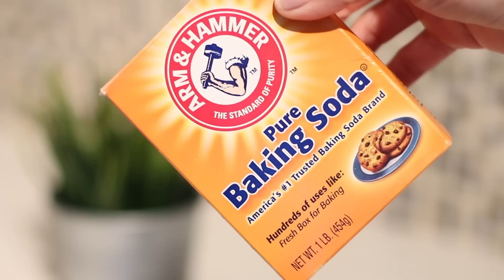MAL OLOR en LAS AXILAS ?? ELIMÍNALO PARA SIEMPRE 😱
YOUNOW: AlexandraMusica

Este correo lo abri,para que puedas contarme tu problema y ver como te puedo ayudar Amiviri :-)